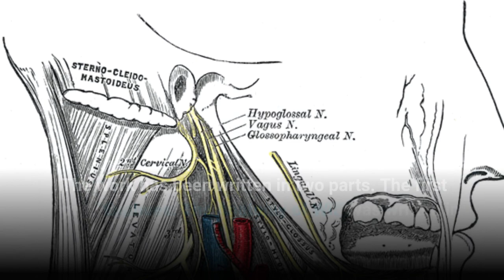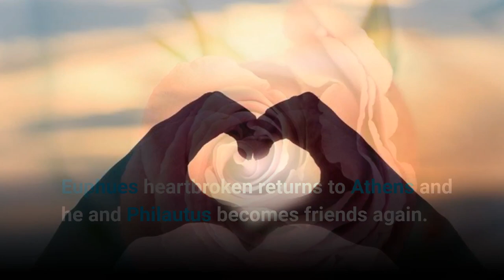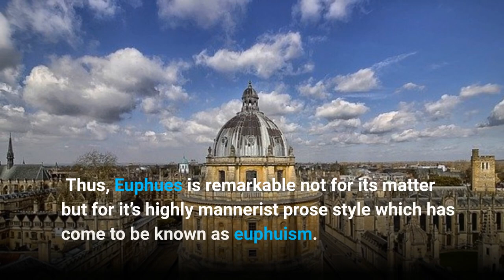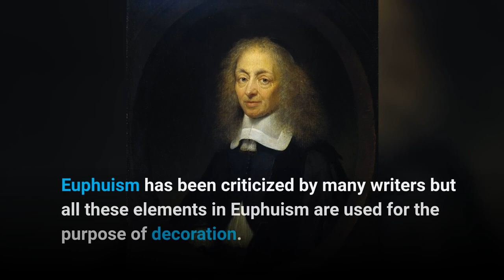Euphues by John Lyly| John Lyly's Euphues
Hi friends, welcome to my educational channel "Literature Guide", which is created in collaboration with Dr. Archana Bobade, HOD (English), Shri Shivaji Arts and Commerce College, Amravati,  regarding English literature and criticism. The channel 'Literature Guide" is designed for the people who want to expand their horizon of knowledge of English Literature and it will be helpful for the students also.
This video is about John Lyly's "Euphues" a prose romance. John Lyly was one of the university wits. His Euphues has been written in two parts - Euphues: The Anatomy of Wit and the second part "Euphues and His England. This video imparts all the essential information about the work to the viewers. I am quite hopeful about its impact and the viewers will definitely like it.